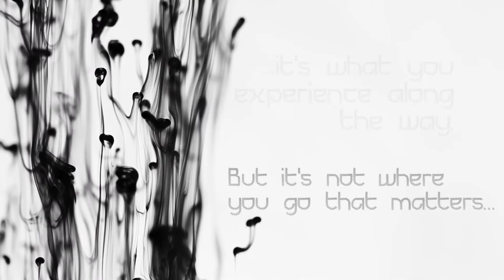Xperience - Chapter 1: Grindelwald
The 'Xperience' series of short films aims to portray the best flying moments I've experienced in summer 2013 and how these have contributed to growing my piloting skills and paragliding knowledge base.

The day before I had planned meticulously a route to reach the Jungfrau and Mönch glaciers, two wonders of nature, as well as fly over the Guggihütte hut where I had spend 2 nights sleeping a couple of days before. However things didn't get off to a good start. I took off three times that day, the first two times taking off at 9.30 and then again at 11.00. The first time I sunk helplessly unable to find enough lift. The second time I got 3km down the Grindelwald valley connecting it to Interlaken, only to suffer the same fate and risk getting tangled in badly marked powerlines on the valley sides. However perseverance won rewarding me with one of the best flights of my life yet, as I managed to fly the route exactly as I planned, witnessing spectacular scenarios from an uncharted perspective.